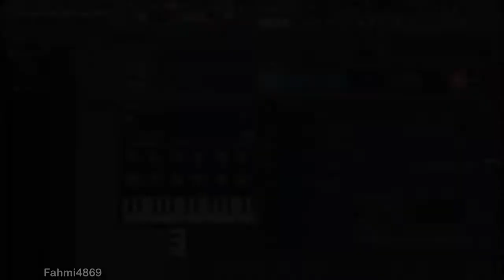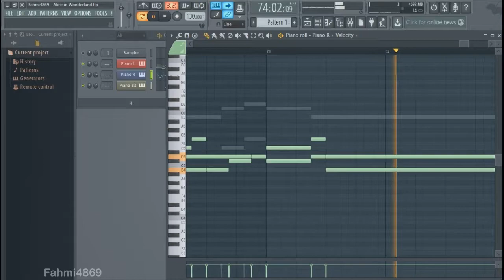Fahmi4869 - Alice in Wonderland (FL Grand Piano Cover)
More of my FL Studio Grand Piano cover music.

Original: Touhou 5 Mystic Square - Alice in Wonderland (Extra stage theme)
Game & original soundtrack by: Team Shanghai Alice